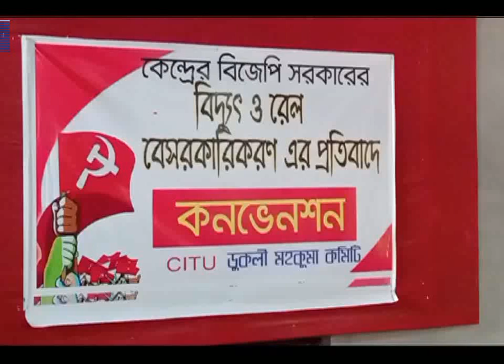শ্রমিক কনভেনশনে সাড়া কর্মীদের